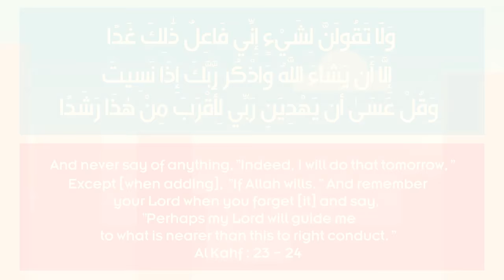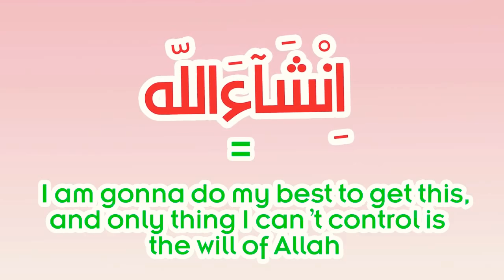What does ''In sha Allah'' Means - Subtitled